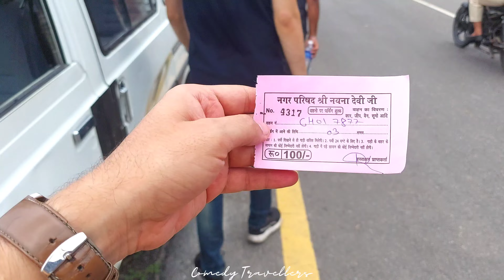Mata Naina Devi Temple - 2022 Yatra - Must visit place near Chandigarh